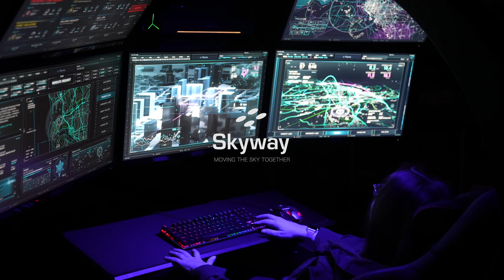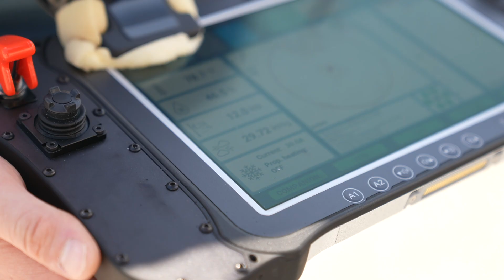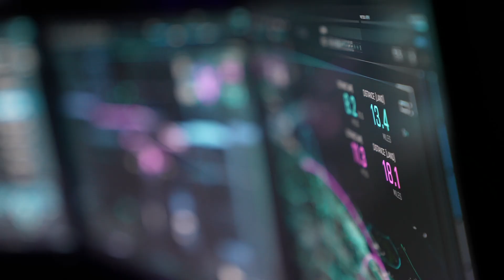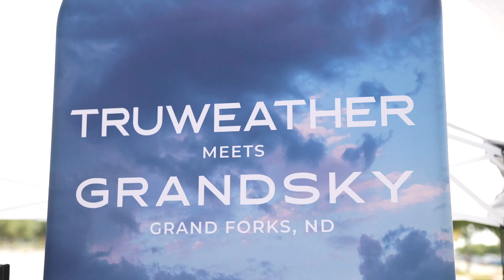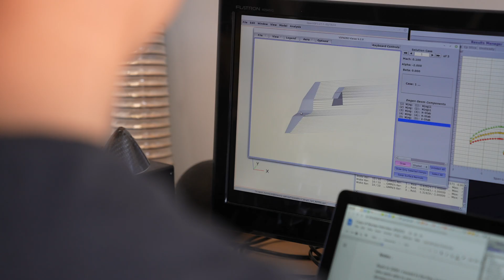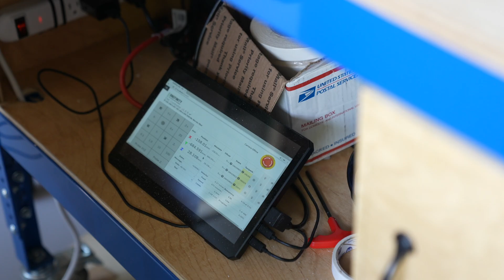Skyway - Moving the sky together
A glimpse into the partners and customers of Skyway and how working together helps better progress the Urban Air Mobility industry.

Companies Featured:
TruWeather Solutions
Traverse Aero
Rhoman Aerospace
Zing Drone Solutions

People Featured:
Clifford Cruz - CEO, Skyway
Kurt Grutzmacher - CTO, Skyway
Don Berchoff - CEO, TruWeather
Ian Annase - CEO, Zing
Scott Parker - CEO, Traverse
Tom Youmans - CEO, Rhoman
James Croughan - VP Tech Development, Rhoman